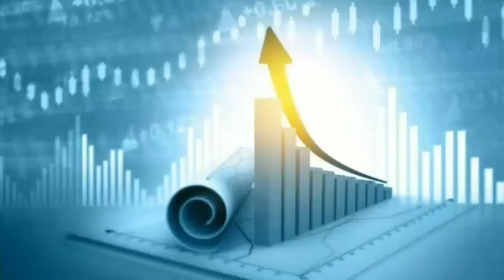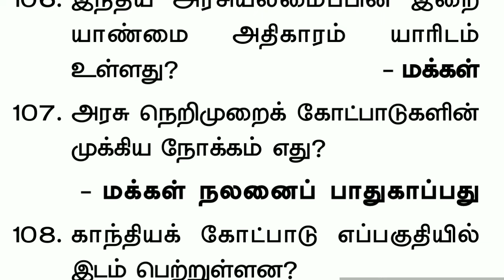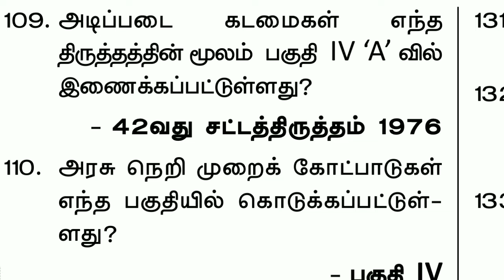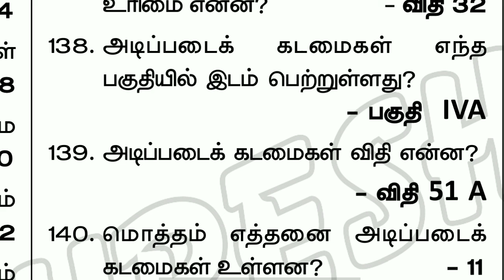Tnusrn Indian Constitution part 2 one liner question and answer in tamil